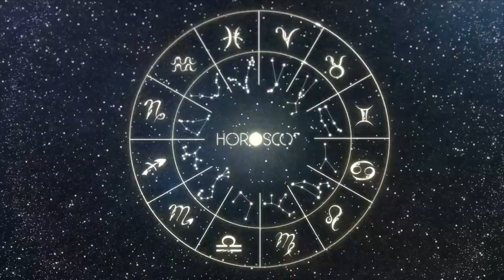Daily Horoscope | GEMINI | 8 February 2024